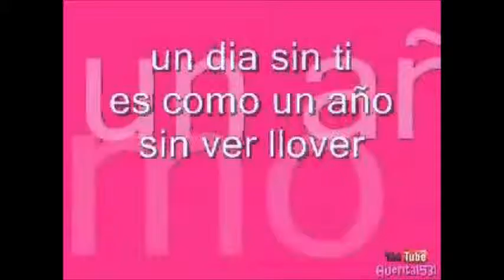Un año sin lluvia by Gaby